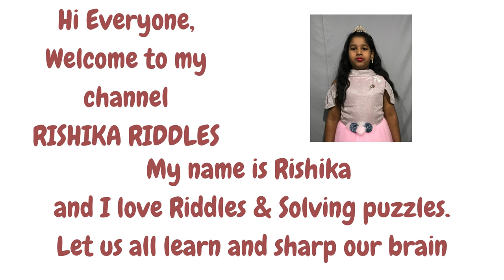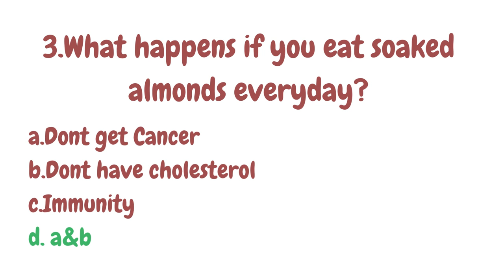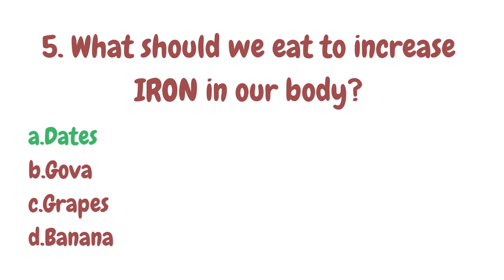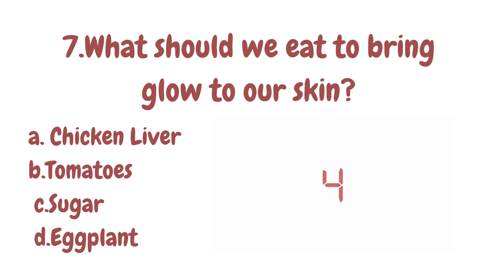Interesting Questions on Health/ Brain Sharpen Skills/Quiz/Puzzle/ IQ Test/ Interesting Facts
In this video, we discussed about 7 Questions which are based on health. These questions are very interesting and includes facts of food. This can give good knowledge about health, food, our body and healthy lifestyle. These riddles helps in brain exercises and improves IQ . And also gives fun. Anyone can test your brain and analytical skills by solving our riddles.

Similar Searches:
How to sharp brain
Education questions
Brain Teasers
Logic Riddles
Hard Puzzles
Interesting Questions on Health
Interesting Facts
GK questions